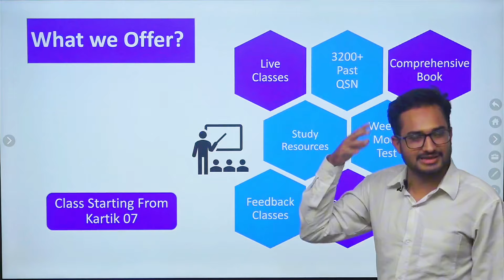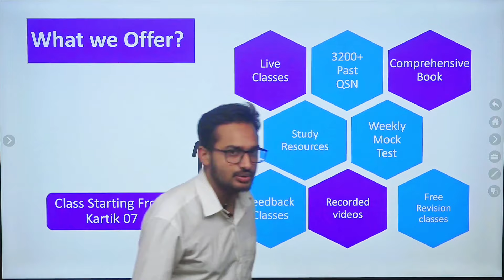Nec License Exam Preparation Admission open For Batch 7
fill up the google form for admission and other info
PANA Academy is the leading institute in the field of engineering courses. Our enthusiastic and experienced group of tutors offers a comprehensive package that includes live classes (both online and physical), studio-recorded videos, preparation materials, and study-assisting mobile applications and websites. We provide 100% of past questions with detailed explanations, as past questions are frequently repeated in previous license exams.
What You get at PANA Academy?
More than 3200+ past question collections
Oldest and pioneering institute for NEC license exam preparation
Quality classes at an affordable fee
A Complete study resources
Best and well-experienced tutors
Practice mock test sets with feedback and detailed explanations
Daily topic-wise MCQ practice sessions after class
Outstanding past results
Special discount available for topper from each Engineering college